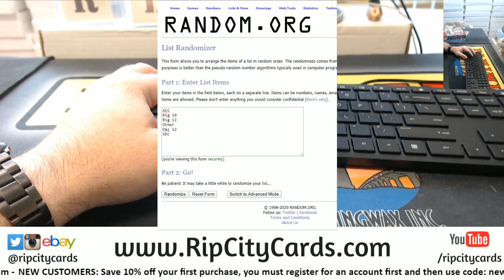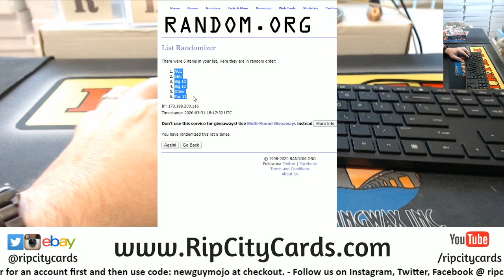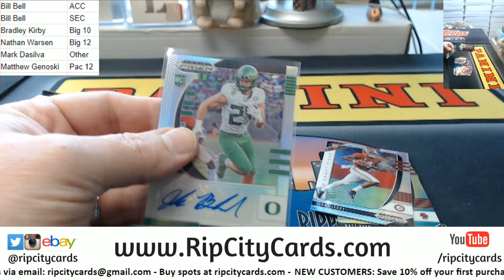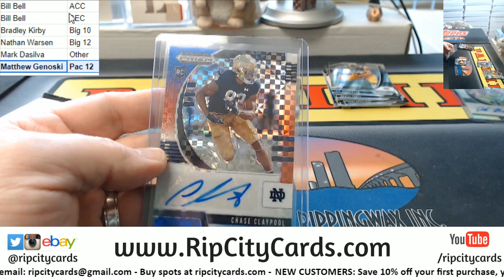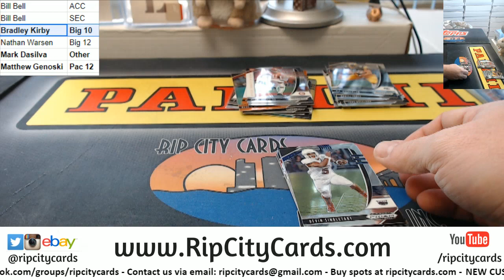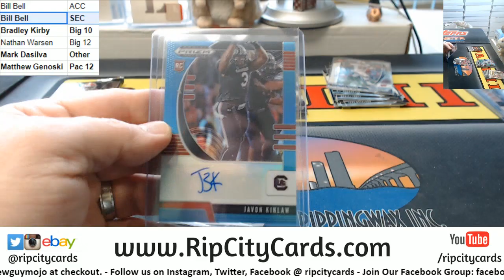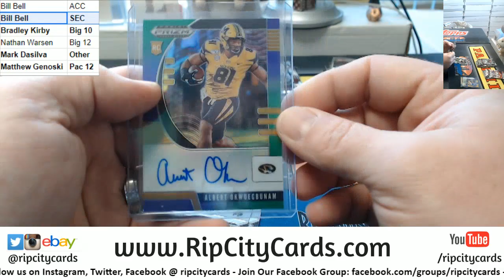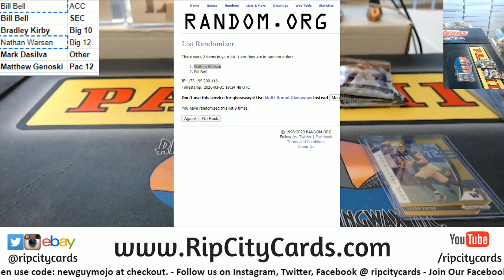2020 Prizm Draft Football Random Conference #13